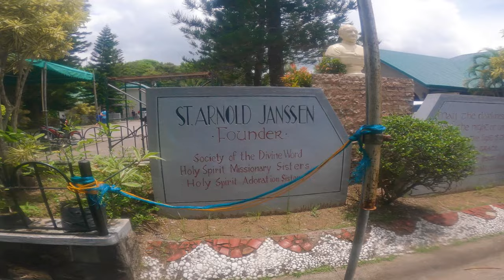Pink sisters Convent Tagaytay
Good day everyone! Let's explore The Pink Sisters in Tagaytay.  This is a solemn place that becomes a tourist attraction of every traveler. Don't miss going here when you're in Tagaytay and offer some prayer.  To God be the Glory!